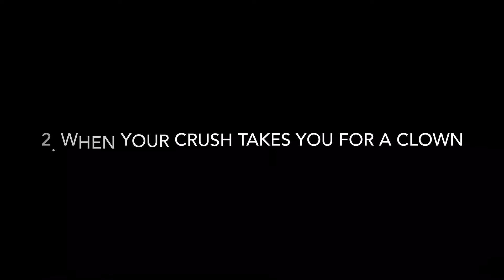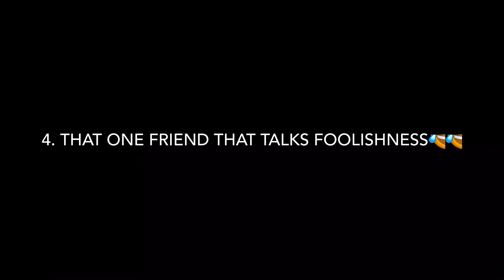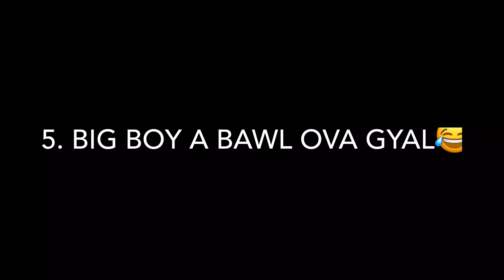DieuPapi Jr Comedy Sketches Compilation #4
My Brother’s Snapchat: Celestialbeinq